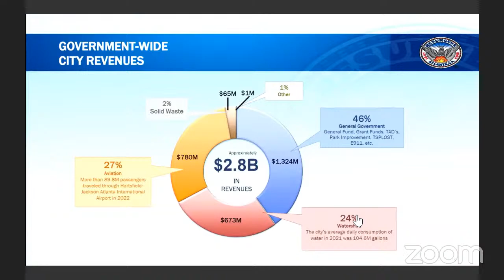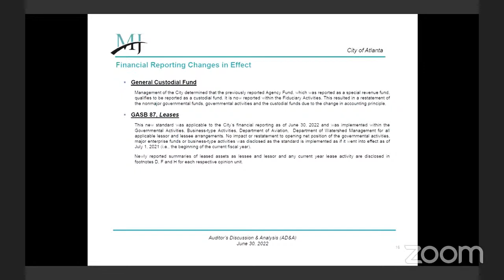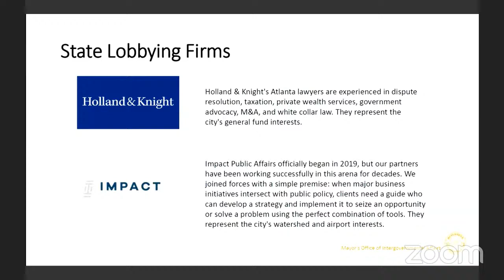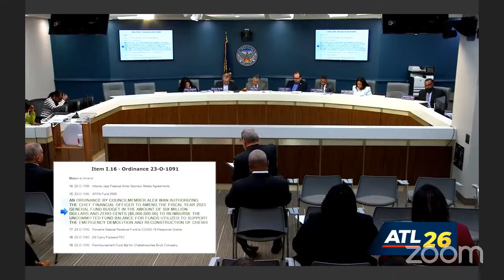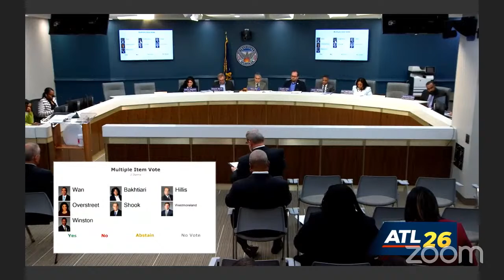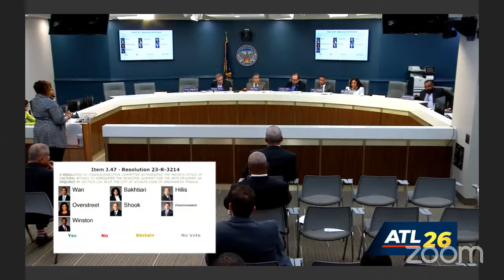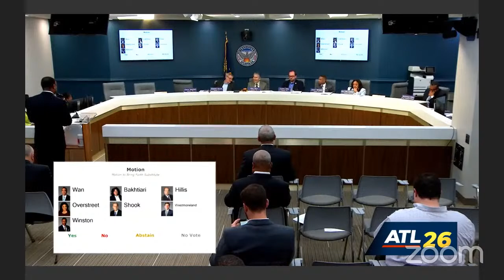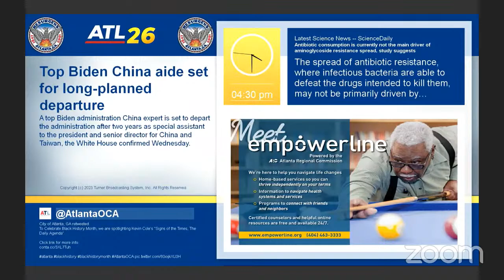Atlanta City Council Finance Executive Committee: February 15, 2023